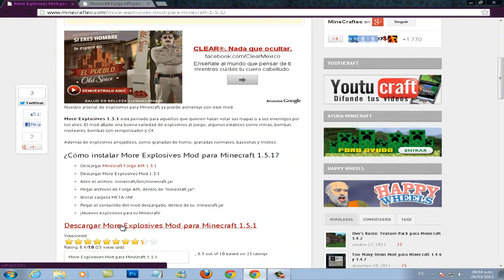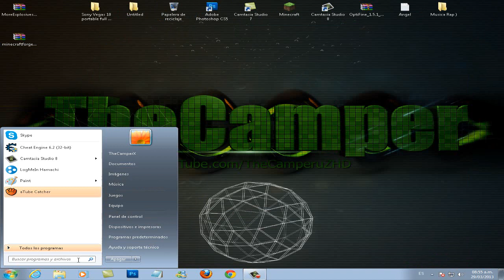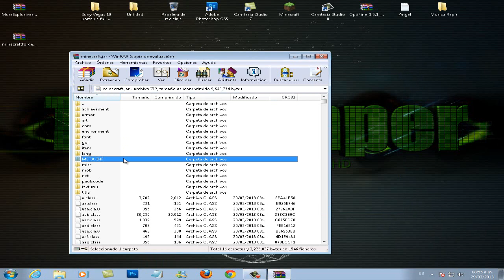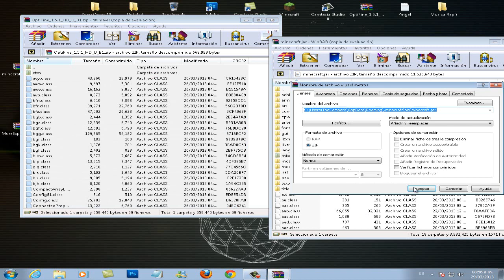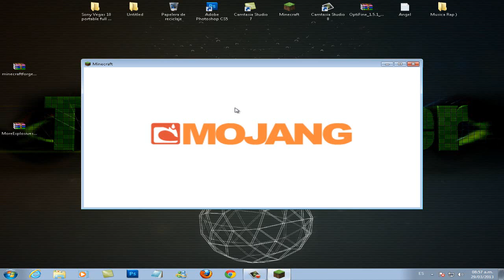Minecraft 1.5.1 ~Como Instalar More Explosives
Descargar e Instalar More Explosives
Hola amigos Este Es un Tutorial Sobre Como Instalar El Mod
more explosives Para Minecraft 1.5.1 esperp y les guste si

                    Descargas

                       Descargas Minecraft Forge